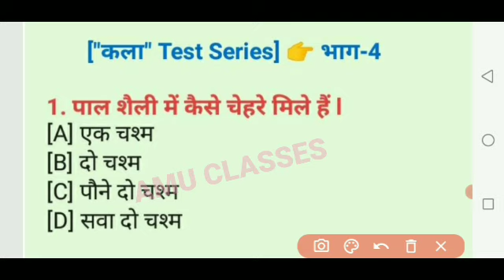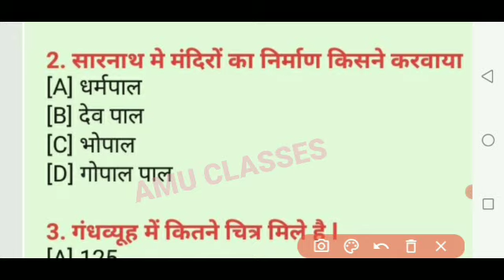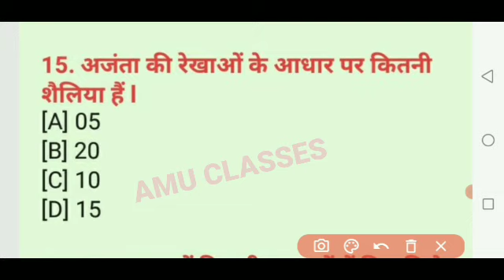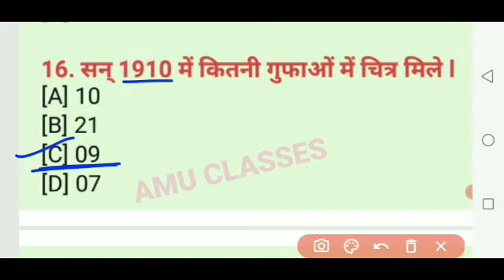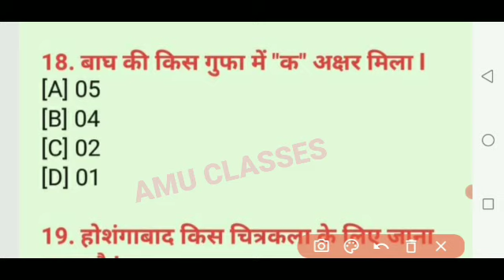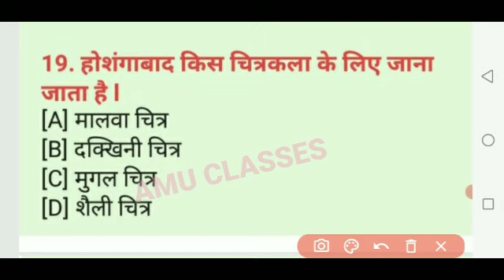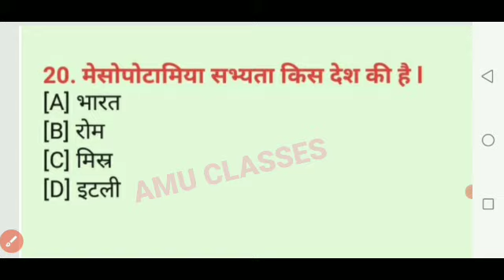चित्रकला Practice Set-4 ll up tgt pgt kvs dsssb ll कला के महत्वपूर्ण प्रश्नों की Test Series !! Art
अगर आपको मेरे इस वीडियो में बताएं गए UPTGT/PGT/DSSSB "ART" ( कला) के महत्वपूर्ण प्रश्न, पसंद आये तो नीचे लिंक पर Click करके चैनल को subscribe कर 🔔आइकन जरूर दबा ले l

चित्रकलाPracticeSet-4#कलाTestSeries#